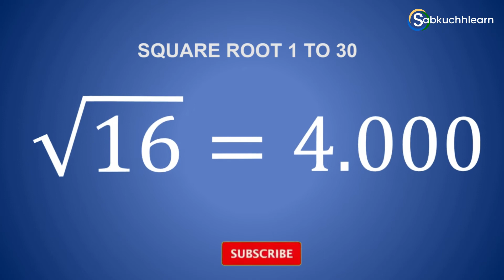Square Root of Number 1 to 30 - Table of Square Root 1 to 30 | वर्गमूल VARGMUL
Learn Square Root of Number 1 to 30 - Table of Square Root 1 to 30. Remember वर्गमूल 1 to 30 Vargmul Tricks. Square Root of 1, 2, 3, 4, 5, 6, 7, 8, 9, 10, 11, 12, 13, 14, 15, 16, 17, 18, 19, 20, 21, 22, 23, 24, 25,, 26, 27, 28, 29, and 30.